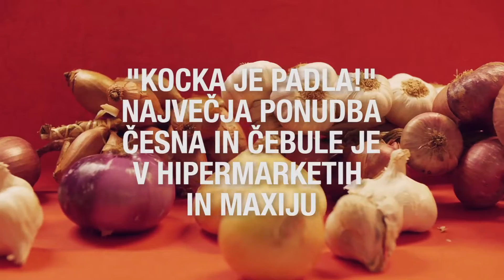Rimske igre na Ptuju in Svežfest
Kocka je padla, s ‪#‎Svežfest‬ česnom in čebulami smo na Ptuju obujali tisočletno tradicijo rimskih iger.  Poglejte, kako smo se imeli.